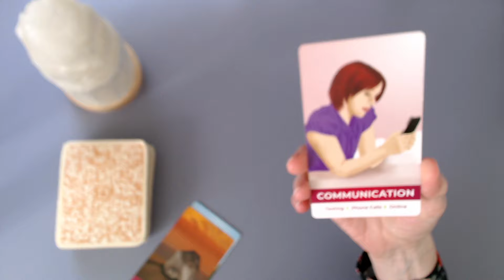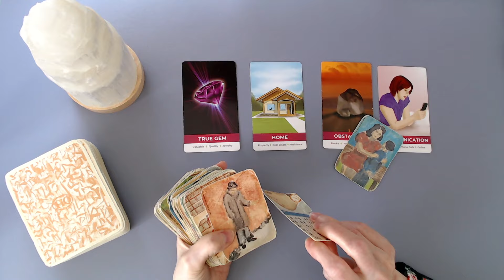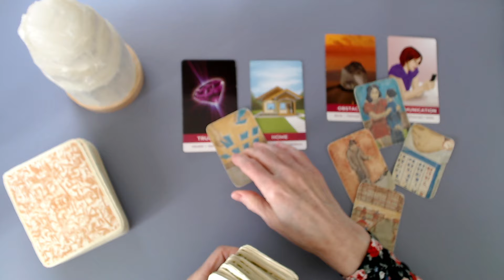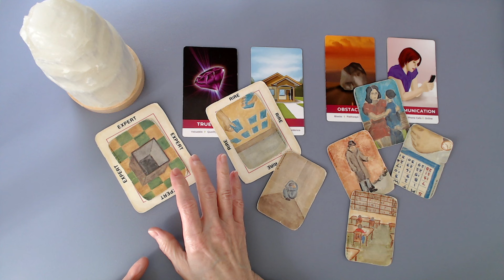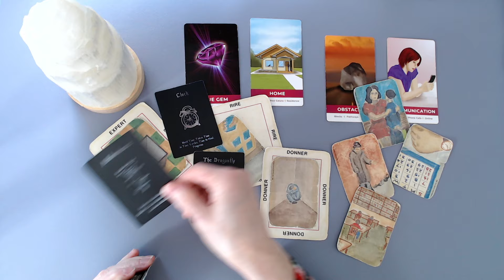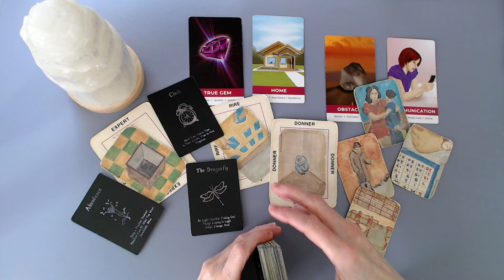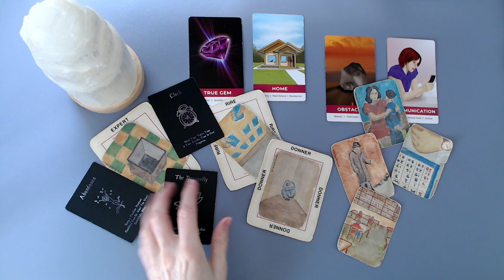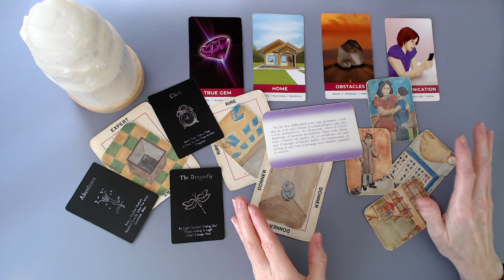Impossible de communiquer avec cette personne qui sait tout! Refus de partager profit de la maison!🏠